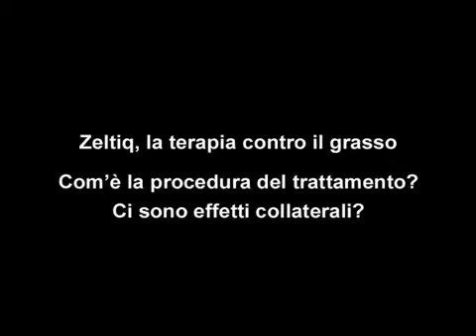Criolipolisi - Com'è la procedura del trattamento? Ci sono effetti collaterali?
Criolipolisi. Elimina Grasso Localizzato Com’è la procedura del trattamento? Ci sono effetti collaterali?

La procedura di esecuzione di zeltiq è molto semplice: il paziente arriva dopo la visita medica e dopo aver identificato l’area; si siede, gli viene applicata la macchina che produce una blanda ed efficace aspirazione della zona da trattare, all’interno di un manipolo di gomma morbida e all’interno del quale per un’ora, il grasso, la pelle e tutto quello che sta dentro, verranno raffreddati. Ma attenzione: solo il grasso verrà colpito; nell’arco di quindici giorni inizierà una scomparsa naturale del tessuto adiposo.
In quest’ora il paziente, che non avverte alcun dolore, può leggere, telefonare, guardare il computer, guardare la televisione ma non deve muoversi perché e vincolato alla macchina zeltiq. Finito il trattamento l’attrezzatura viene staccata e il paziente ricomincia la sua normale vita.
Complicazioni dopo zeltiq: non ne sono conosciute. Effetti collaterali negativi: non ne sono conosciuti. Una conseguenza che può esserci è la formazione (e non in tutti) di una ecchimosi, di una zona bluastra (esperienza comune: si batte la gamba contro uno spigolo e rimane un piccolo segno blu), perché se una parte del nostro corpo viene aspirata, risucchiata, compare un piccolo alone blu e se l’area è abbastanza ampia può essere leggermente insensibile ma questa ecchimosi e questa insensibilità in pochi giorni scompaiono, dunque è una macchina del tutto innocua.

Eugenio Gandolfi

📍Chiasso Lugano Svizzera Canton Ticino⁣⁣